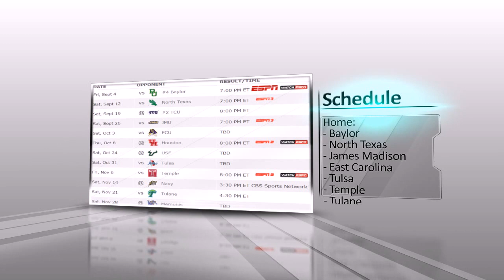SMU Mustangs football 2015 Preview and Prediction. College football 2015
SMU Mustangs football 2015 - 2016
SMU Mustangs football season Preview and Prediction
Schedule SMU Mustangs football 2015:
04.09. Southern Methodist - Baylor
12.09. Southern Methodist - North Texas
19.09. TCU - Southern Methodist
26.09. Southern Methodist - James Madison
03.10. Southern Methodist - East Carolina
08.10. Houston - Southern Methodist
24.10. South Florida - Southern Methodist
31.10. Southern Methodist - Tulsa
06.11. Southern Methodist - Temple
14.11. Navy - Southern Methodist
21.11. Southern Methodist - Tulane
28.11. Memphis - Southern Methodist